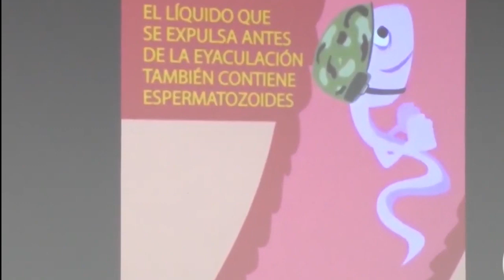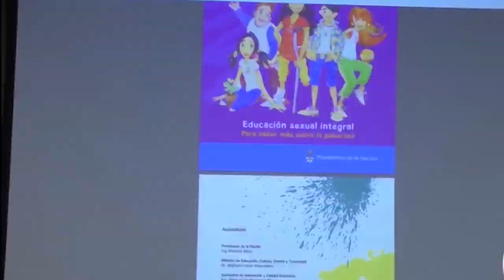BA448 EXPERTA INTERNACIONAL DISERTÓ SOBRE SEXUALIDAD Y ADOLESCENCIA EN UNIMAGDALENA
Durante el evento, la doctora Monica Borile, reconocida pediatra egresada de la Universidad Autónoma de Buenos Aires y Miembro titular de la Sociedad Argentina de Pediatría, vivenció los proyectos de extensión que lidera el Programa de Medicina, capacitó integrantes de la comunidad universitaria y recibió una distinción especial por parte de la Facultad de Ciencias de la Salud.